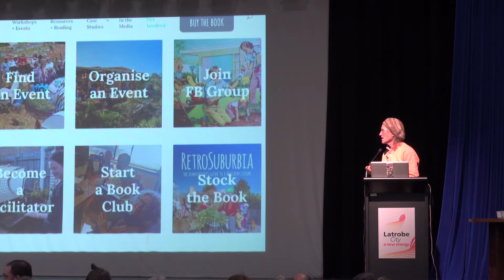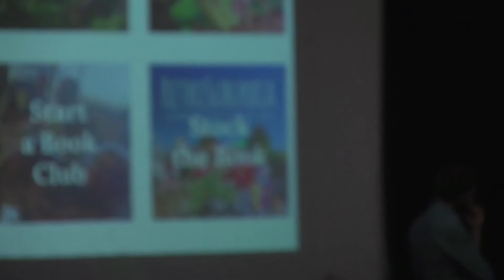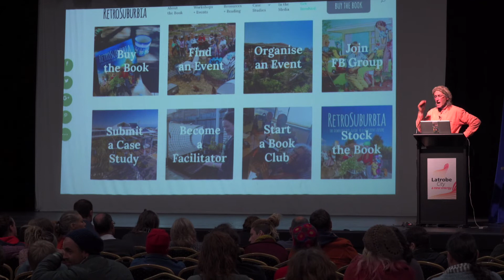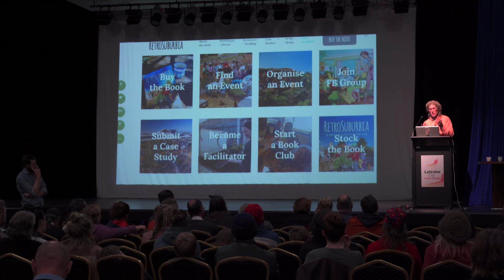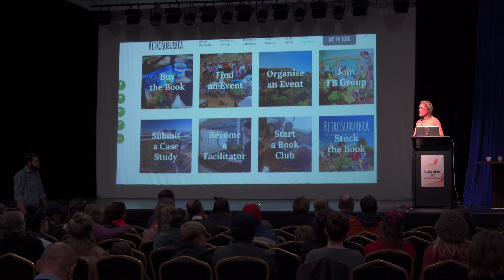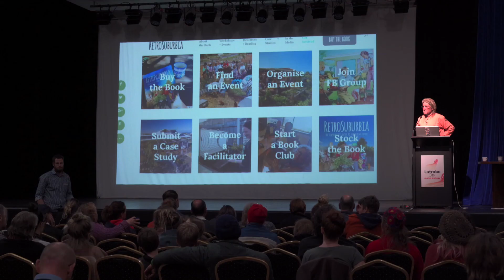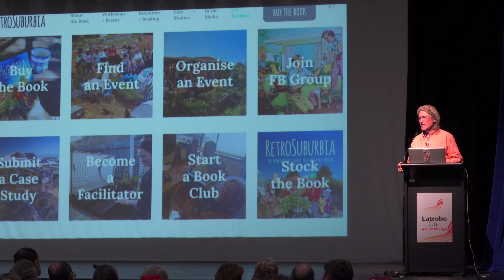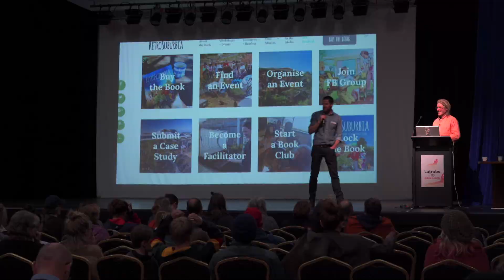Q&A with David Holmgren at 'Aussie St' event in Morwell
On June 1 2019, permaculture co-originator David Holmgren gave his much loved 'Aussie St' presentation to a crowd of over 200 people at Kernot Hall in Morwell, in the Latrobe Valley.

The event was presented by the West Gippsland Catchment Management and the Latrobe Catchment Landcare Network, and was filmed by Darryl Whitaker.

After the presentation, David answered questions from audience members.

From May 2019 - September 2019, David Holmgren and his partner Su Dennett travelled around Victoria, Tasmania, South Australia and Western Australia on a RetroSuburbia Roadshow. The Morwell gig was one of 22 roadshow events.

David documented his and Su's four months away on a blog, which you can read